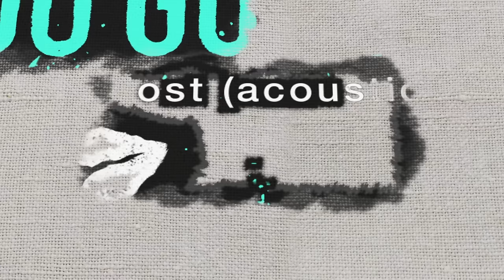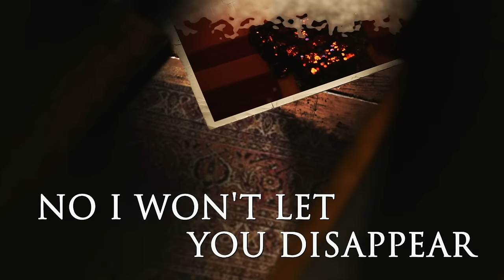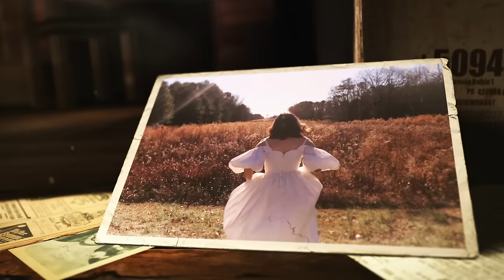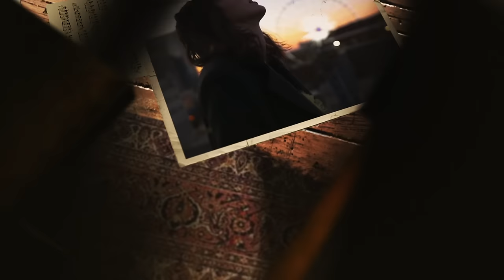Goo Goo Dolls - Lost (Acoustic) [Lyric Video]